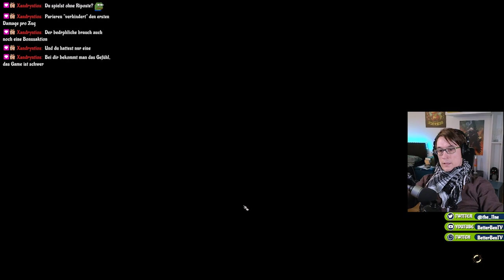Paktbruch, oder doch nicht? - Baldurs Gate 3 #33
In der heutigen Folge sind wir wieter auf den Spuren des Mörders, wohnen einem Weinfest bei, reinigen einen Keller von Ratten, kämpfen gegen Githianki in einem Keller und sprechen mit Mizora über Wylls Pakt. Die nette Dame lässt leider nicht so einfach locker.